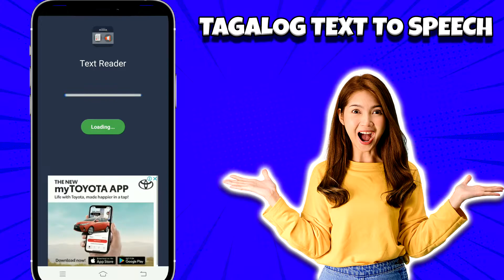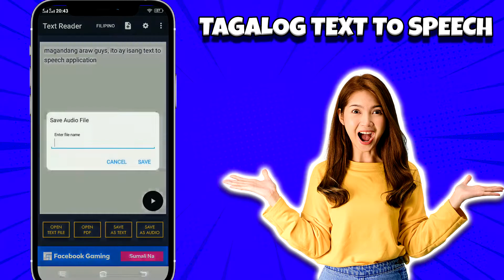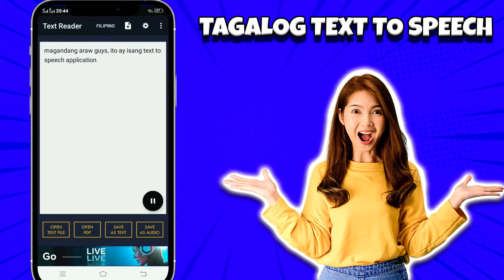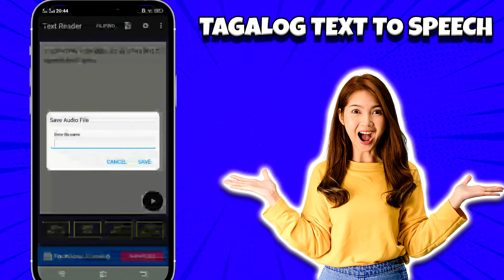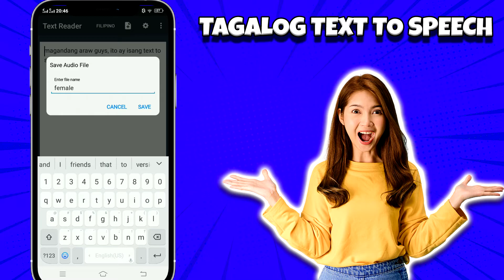Tagalog Text to Speech App | Best Text to Speech Software for YouTube Videos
In this video, we featured an amazing tagalog text to speech app. It is very useful, especially on youtuber creators who doesn't use their real voices on their videos. this text to speech application is available on playstore. The name of the app is Text Reader : Text to Voice. So far it is the best tagalog text to speech app out there.

Press the join button to send the owner of the channel your love :

THIS CHANNEL IS MADE FOR PURE EDUCATIONAL PURPOSES ONLY!

My Recommended Browser, 8x Faster than Chrome, Mozilla, Safari and other browsers :
AVAILABLE ON PLAYSTORE, IOS, MAC, WINDOWS.

Copyright @Anonymous PH